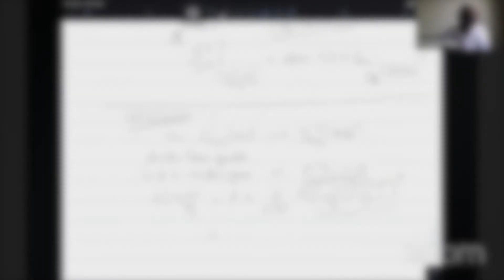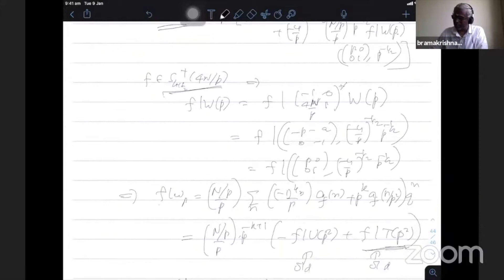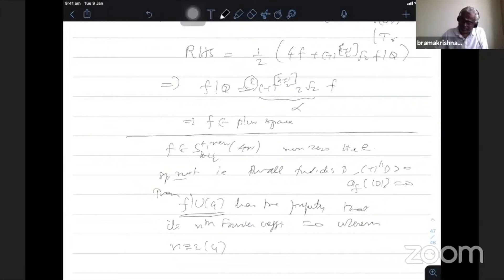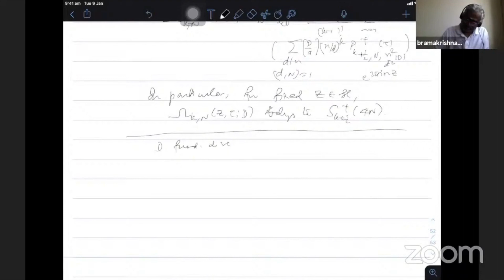Workshop On Modular Forms Lecture 4 Newform Theory (Contd..), Shintani Map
Workshop in Modular Forms (14-19 Dec 2020)
Video 5/7

Lecturer:
Professor B Ramakrishnan
Professor & Head Department of Statistics & Applied Mathematics (SAM)
Dean School of Computer Science, Mathematics & SAM